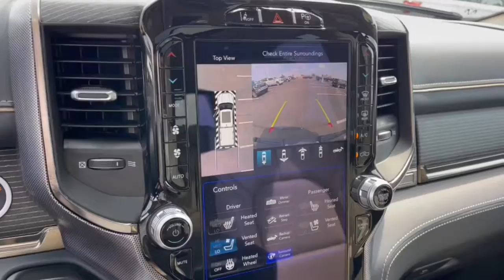2021 Ram 1500 Dublin, Powell, Hilliard, Columbus, Westerville GMP1537A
Patriot Blue Pearlcoat Used 2021 Ram 1500 Limited available in 2589 Billingsley Rd., Columbus, Ohio at Ricart Chevrolet Buick GMC. Servicing the Dublin, Powell, Hilliard, Columbus, Westerville, OH area.

2021 Ram 1500 Limited - Stock#: GMP1537A

Introducing the epitome of power luxury and performance - the 2021 Ram 1500 Limited. This exceptional truck redefines what it means to drive in style while commanding the road with unparalleled capability.br** Alloy Wheels / Premium Wheels / Aluminum Wheels ** Apple CarPlay/Android Auto ** AWD/4WD ** Backup Camera ** Bluetooth Handsfree ** Cruise Control ** Heated Seats ** Heated Steering Wheel ** Keyless Start ** Remote Start ** Satellite Radio ** Tow Hitch / Trailer Hitch ** USB Port Adaptive Cruise Control w/Stop & Go Automatic temperature control Dome Dual LED Reading Lamp Dual-Pane Panoramic Sunroof Heads-Up Display Lane Keep Assist LED CHMSL Lamp LED Dome/Reading Lamp Limited Level 1 Equipment Group Parallel & Perp Park Assist w/Stop Pedestrian Emergency Braking Quick Order Package 27M Limited Rearview Autodim Digital Display Mirror Surround View Camera System Technology Group Trailer Brake Control Trailer Light Check Trailer Reverse Steering Control Trailer Tire Pressure Monitoring System Trailer Tow Group (DISC) Ventilated Rear Seats. MotorTrend Certified!! Inspected! Upgraded! And Guaranteed!!brbr- Thoroughly inspected by a qualified mechanic to meet or exceed MotorTrend national standards.brbr- Every Motor Trend Certified vehicle includes at least 6 months or 7500 miles of mechanical repair coverage.brbr- Keep your car fresh. Every Motor Trend Certified vehicle comes with paintless dent removal with one year of coveragebrbr-Keys are expensive! Youll get one year of free key replacement.brbr- Leave your buyers remorse behind. We provide a 72 hour exchange policy (maximum 300 miles)brbr.brbrbrRecent Arrival! Certified. Certification Program Details: CARFAX One-Owner. Clean CARFAX. Patriot Blue Pearlcoat 2021 Ram 1500 4D Crew Cab Limited HEMI 5.7L V8 Multi Displacement VVT eTorque 8-Speed Automatic 4WDbrbrbrWe carry all makes and models and have vehicles in all different colors. Our Pre-owned Vehicles could have some of the following features listed: Alloy wheels aluminum wheels backup camera Bluetooth cargo package chrome wheels convenience package leather seats navigation system power package remote start se package safety package sunroof/moonroof tow package adaptive cruise control comfort package tow package trailer package appearance package cargo package power package safety package acoustical package dvd entertainment system preferred package technology package driver confidence package audio package heat package memory package off road package premium package premium sound package remote vehicle starter prep package skid plate package solid smooth ride suspension package sound package sport package steel wheels suspension package z71 package 3rd row seat Bluetooth hands-free cd player cruise control dvd player. Keyless entry lift kit multi-zone climate control navigation portable audio connection power locks power windows premium audio security system steering wheel controls sunroof trailer hitch apple carplay/android auto brake assist homelink memory seat stability control android auto apple carplay.